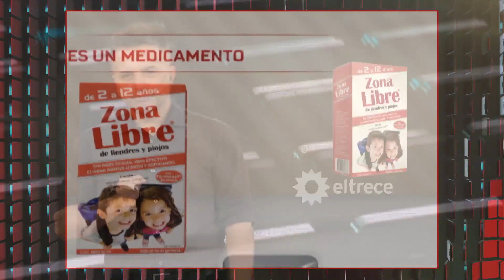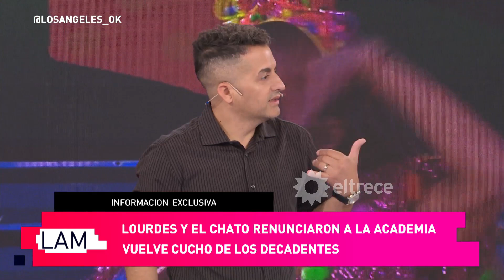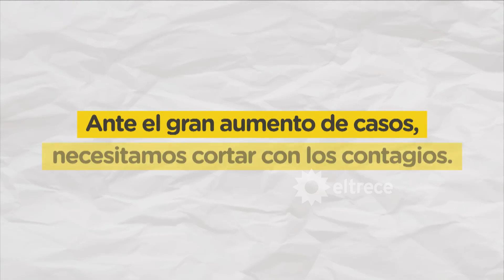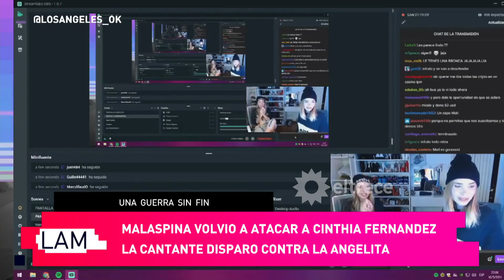Los ángeles de la mañana -Programa 03/06/21-BARBY SILENZI EXPLOTÓ CON EL POLACO POR JULIETA N. CALVO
Programa emitido el jueves 03 de junio​ de 2021 en eltrece .​
Conduce: Ángel de Brito
Invitados: Augusto Tartúfoli, Marina Calabró y Nora Cárpena.
TEMAS:
- Pampita vs Marina Calabró.
-Virginia Gallardo y una vieja pelea con Marina Calabró.
- NoraCárpena, la situación de la vacuna.
- El Polaco y Barbi Silenzi  en La Academia
- El Polaco cantó con Julieta Nair Calvo y Barbi Silenzi se enojó
- Nancy Duré y las angelitas.
- Romina Malaspina contra Cintia Fernandez.